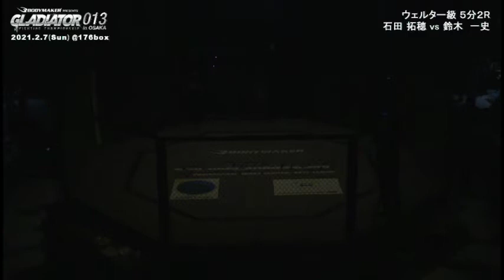GLADIATOR 013 in OSAKA 第7試合 石田拓穂 vs 鈴木一史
■第7試合 ウェルター級 5分2R
○石田拓穂（総合格闘技道場Reliable）
[判定3-0]
×鈴木一史（リバーサルジム新宿Me,We/WARDOGライト級王者）

【大会概要】
■開催名：BODYMAKERpresents
GLADIATOR 013 in OSAKA

開場/13:00 開始/14:00予定

■会場：176box
〒561-0831 大阪府豊中市庄内東町5丁目7−25